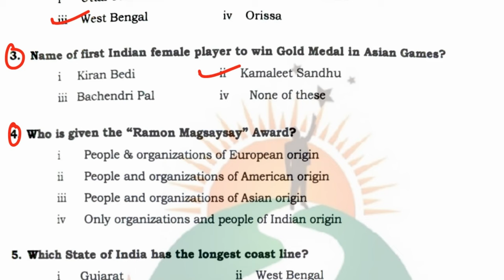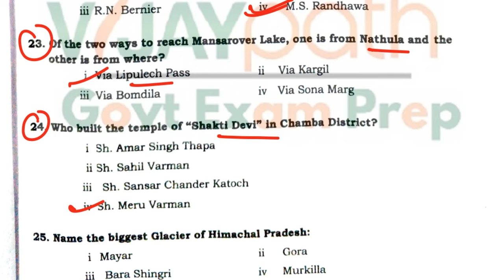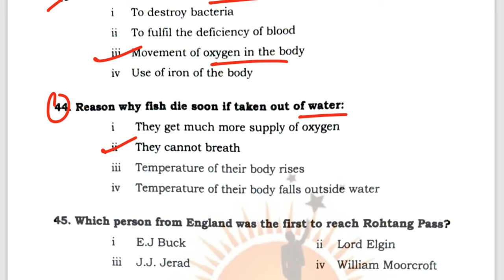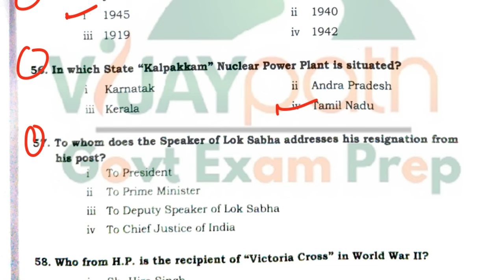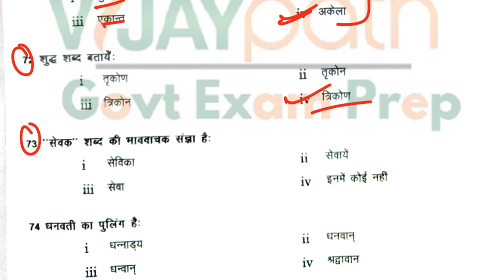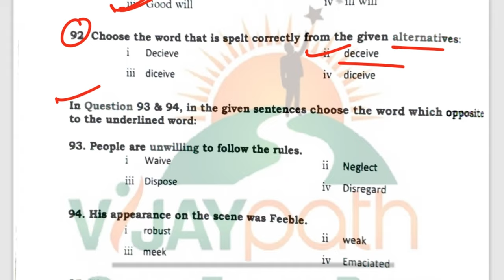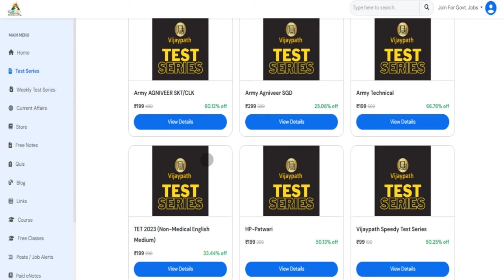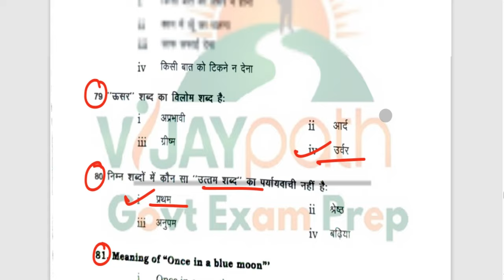HP Vidhan Sabha Clerk Question Paper 10 May 2024 Answer key